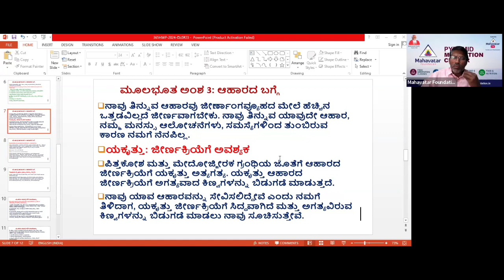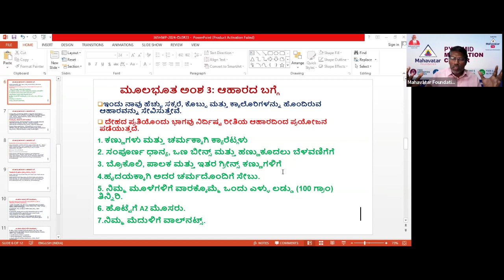ದೈಹಿಕ ಆರೋಗ್ಯಕ್ಕೆ ಆಹಾರ ಅಂಶದ ಪ್ರಾಮುಖ್ಯತೆ ಏನು? Food element I ಡಾ.ಸಿ.ಎಂ.ಆರ್